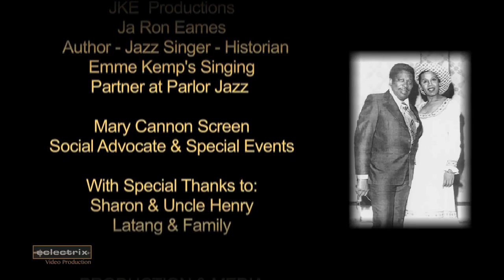TRAILER - Emme Kemp, Part I, Bubbling Brown Sugar.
Emmelyne Kemp was born in Chicago. She is a pianist, vocalist, band leader, Broadway composer, actress, lecturer, and an American music researcher. She is a protégé of Eubie Blake. She is best known as a Broadway composer and actor for Bubbling Brown Sugar.

Eclectrix Video Production

Presents:

EMME KEMP
Inside with Emme Kemp 2020
Part I:
Bubbling Brown Sugar

Hoagy Carmichael / Stuart Gorrell
Popularized by Ray Charles

Brewster Higley / Dan Kelley

Duke Ellington / Billy Strayhorn

La Bamba
Trad. African folk song / dance from MBamba peoples of Angola
Popularized by Ritchie Valens

Gioachino Antonio Rossini
The fourth / final part of Rossini's William Tell Overture

Acknowledgements:
Gwen Black
Artist -  Curator - Producer
Gwen Black Arts

Skip Cunningham
Entertainer & Dance Master

JKE  Productions
Ja Ron Eames
Author- Jazz Singer - Historian
Emme Kemp's Singing Partner at Parlor Jazz

Mary Cannon Screen
Social Advocate & Special Events

With Special Thanks to:

Sharon & Uncle Henry Latang & Family

Production:
Angela Viscido
Eclectic Video Production Founder
Producer, Videographer, Editor
eclectic.net

Deardra Shuler
Entertainment Editor, Journalist, Black Star News
Program Manager, BlakeRadio.com
Radio Host, Topically Yours, on BlakeRadio.com

Janet Solesky - Project Coordinator
Explore the Arts, NYC